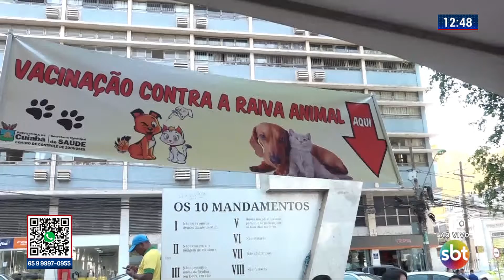MÊS DE PROTEÇÃO AO BEM-ESTAR ANIMAL - AGOSTO LILÁS TEM OBJETIVO DE CONSCIENTIZAR SOBRE CUIDADOS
MÊS DE PROTEÇÃO AO BEM-ESTAR ANIMAL - AGOSTO LILÁS TEM OBJETIVO DE CONSCIENTIZAR SOBRE CUIDADOS COM OS ANIMAIS